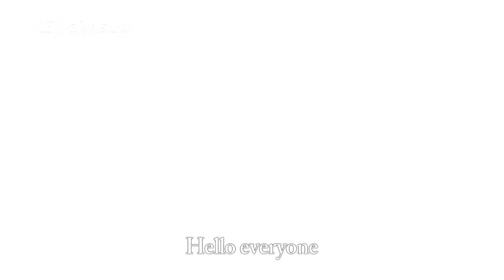Oh! My Emperor S01 哦！我的皇帝陛下 第一季 Official Trailer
Luo Fei Fei, a young female intern medical doctor from the 21st century, was transported to a mysterious world of the past—Huang Dao Guo. In the nation of Huang Dao, its leadership is rotated among the 12 constellation owners every thousand years. There, Fei Fei meets various young male royals and the current emperor of the nation, Bei Tang Yi, who is also the owner of the Capricorn constellation...

21世纪水逆体质洛菲菲，意外穿越到了神秘久远的过度—黄道国。黄道国中，每千年将会实行君主轮换制度，眼下正值摩羯座星主北堂羿继任，而同时拥有双鱼座星主北堂棠和水瓶座星主北堂墨染的北堂家族自然一时间风头无二。随着洛菲菲的到来，原本平衡且平淡的表象被彻底打破，宿命使然令洛菲菲莫名其妙成了大反派头领。然而鬼马的洛菲菲与性格各异的十二个星主在频频互动中，乌龙笑料百出。

洛菲菲更与皇上更成了欢喜冤家，初生牛犊不惧挑战的她，更豪言壮志：这个皇上我要了。

Genre: Drama, Costume, Romance, Comedy, Fantasy
Country: China
Cast: Jason Koo Jia Cheng/谷嘉诚, Wu Jia Cheng/伍嘉成, Xiao Zhan/肖战, Zhao Lu Si/赵露思, Peng Chu Yue/彭楚粤